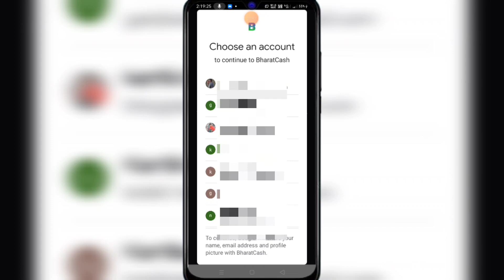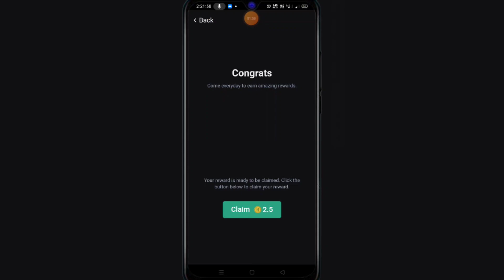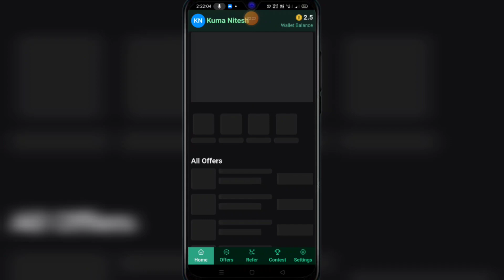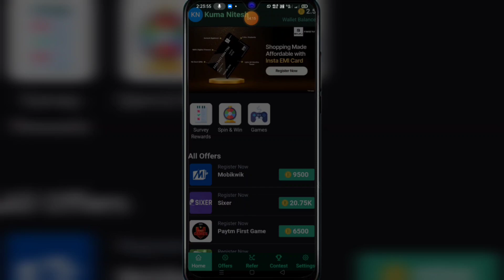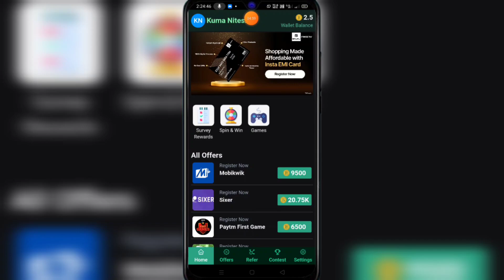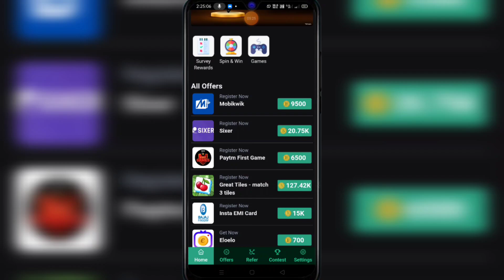BharatCash App Se Paise Kaise Kamaye || 2024 Best Earning App Without Investment | New Earning App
This YouTube channel does not provide financial advice BharatCash App Se Paise Kaise Kamaye || 2024 Best Earning App Without Investment | New Earning App

paytm cash
earning apps
best paytm cash earning app
earning app
earning apps
new
paytm

paytm games
2024 new earning app today
best self earning apps 2024
2024 best self earning app

Transcript